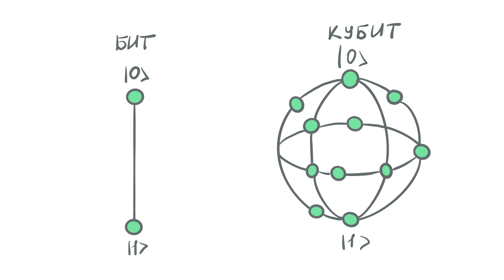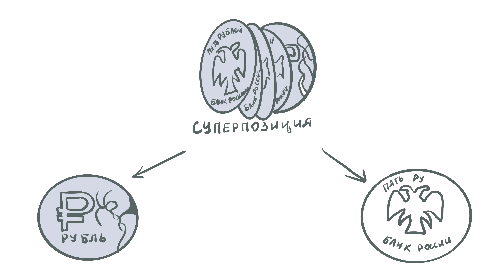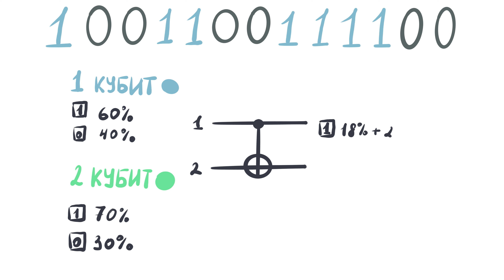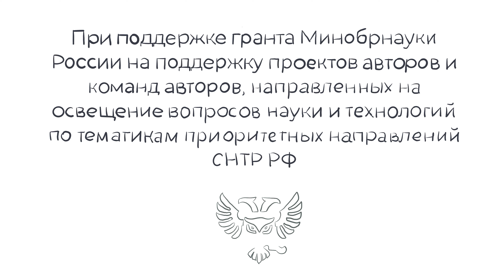Квантовый компьютер | Все ответы в науке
Какой может быть наука? Перед вами цикл видео, рассказывающий о современных научных методах, явлениях и экспериментах, принципах работы научных установок НИЯУ МИФИ.

 Как запрограммировать квантовый кубит? Чем квантовый компьютер отличается от привычного нам компьютера? Разберем наглядно в этом видео.

При грантовой поддержке Минобрнауки России в рамках федерального проекта «Популяризация науки и технологий».